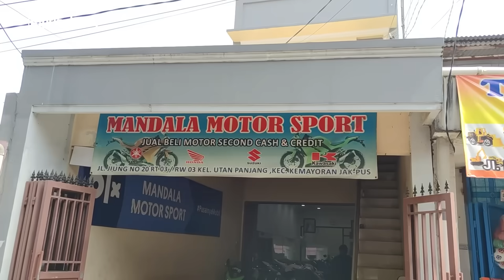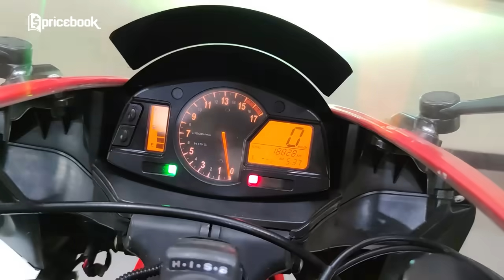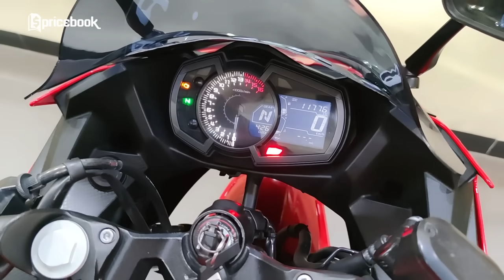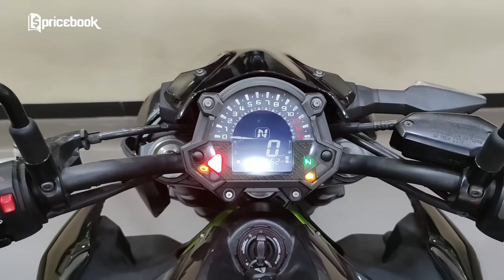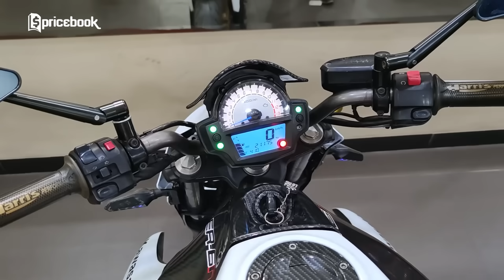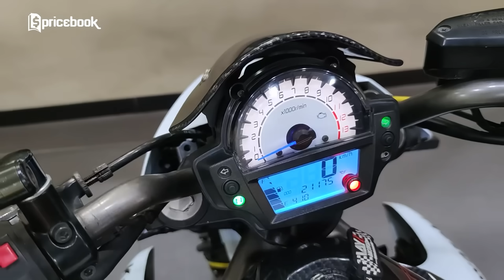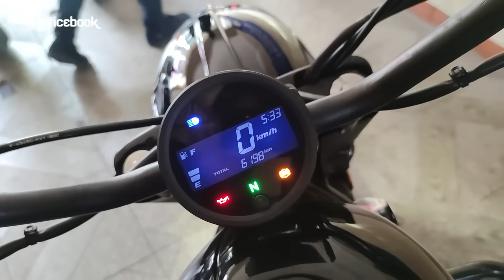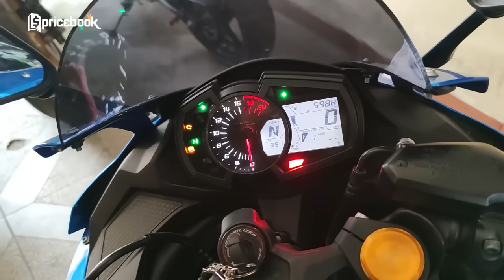MULAI 40 JUTAAN! Cek Harga Moge Bekas di Mandala Motor Sport!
Di kesempatan MarZoom episode kali ini, tim Pricebook berkesempatan buat cek harga motor bekas murah di Mandala Motor Sport mulai 40 jutaan. Harga motor bekasnya bikin puas mulai 40 jutaan, kira-kira apakah anak motor pasti puas pas tim Pricebook Otomotif cek harga motor bekas di Mandala Motor Sport? Daripada kalian penasaran, mending langsung aja tonton video MULAI 40 JUTAAN! Cek Harga Motor Bekas di Mandala Motor Sport! MarZoomOtomotif hanya di channel YouTube @PricebookOtomotif . Saksikan video lainnya hanya di channel YouTube @PricebookIndonesia dan channel YouTube @PricebookBeauty

Credits:
Host: Fahmi Latief
Videographer: Wibi Agung Prasetyo
Editor: Mustaqim Maulana
Field Agent: Zulkifli Saputra

Content Supervisor:
-Didi Valentino
-Wibi Agung Prasetyo

Daftar Harga Motor Bekas MarZoomOtomotif kali ini

1.Kawasaki Ninja 636 | 2013 Harga: Rp.240.000.000
2.Yamaha R6 | 2014 Harga: Rp.230.000.000
3.Honda CBR 600 RR | 2012 Harga: 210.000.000
4.Kawasaki Ninja All New 250 | 2018 Harga: Rp.47.500.000
5.Kawasaki Z900 | 2017 Harga: Rp.230.000.000
6.Kawasaki Z800 | 2014 Harga: Rp.176.500.000
7.Kawasaki ER6 Naked | 2012 Harga: Rp.76.500.000
8.Kawasaki Ninja 650 | 2017 Harga: Rp.115.000.000
9.Honda Rebel Black CMX 500 | 2018 Harga: Rp.133.500.000
10.Kawasaki ZX-25R | 2020 Harga: Rp.110.000.000

- IG @pricebook_id Titip belanja online aman dan nyaman di
Pricebook Jastip: